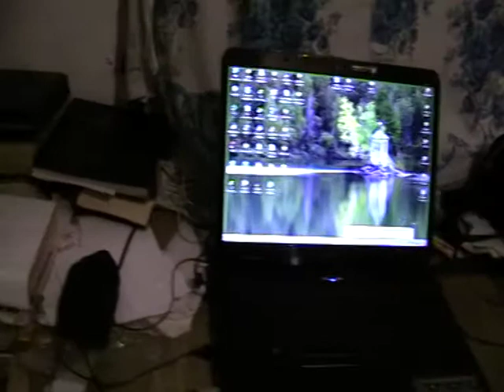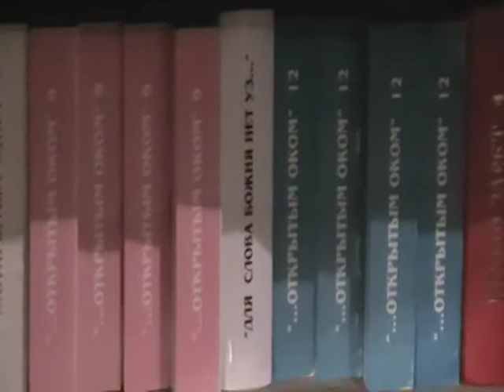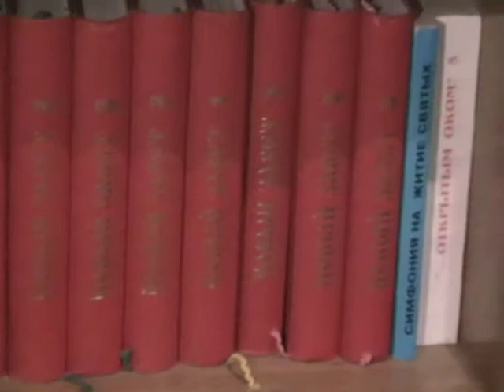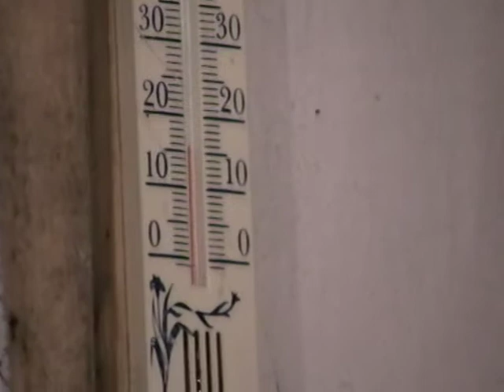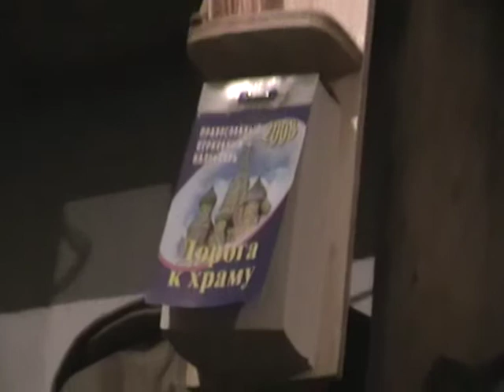Евангелие от Матфея Мф.1:22- Мф.2:8 с толкованием блаженного Феофилакта